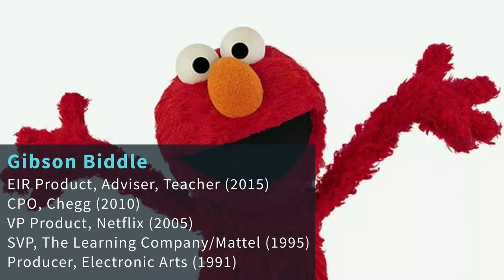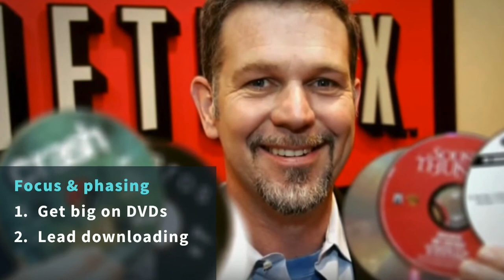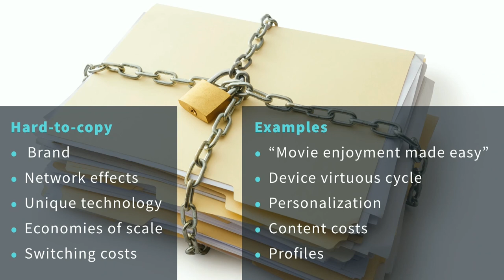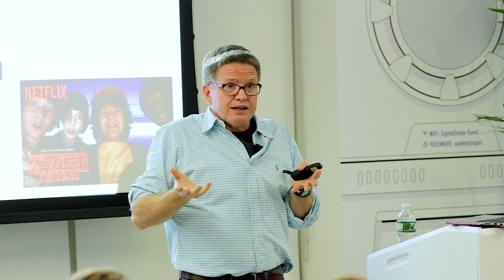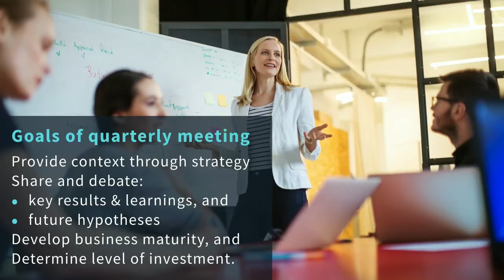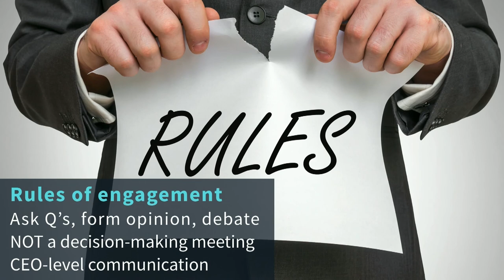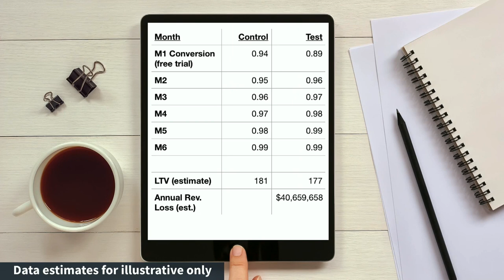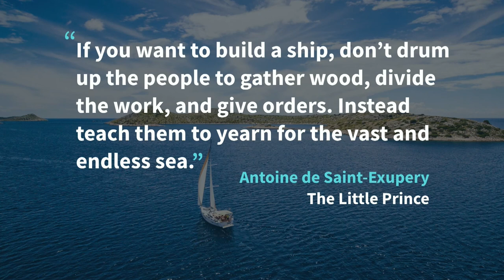Products That Count: Netflix Frm-Product VP Gib Biddle on How to go From Strategy to Execution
How do you reconcile vision and execution? Netflix Former Product VP Gibson Biddle shares the two models he uses to define product strategy and answer the question, “How do we delight customers in hard-to-copy, margin-enhancing ways?” He’ll then share how he puts the strategy into practice via carefully defined metrics and tactics.   Last, he’ll simulate a product strategy meeting, demonstrating the fast-paced “debate, decide, then do” environment at   Netflix as he presents two modern-day, Netflix mini-cases.

As product and business leader for world-class consumer tech companies, Gib Biddle has led product management at both entertainment (Netflix, Mattel, EA) and education companies (Chegg, The Learning Company). Most recently, as Chief Product Officer at Chegg, he helped take the textbook rental company public. He was VP Product at Netflix from 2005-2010. Gib now focuses on both advisor roles and product leader training.